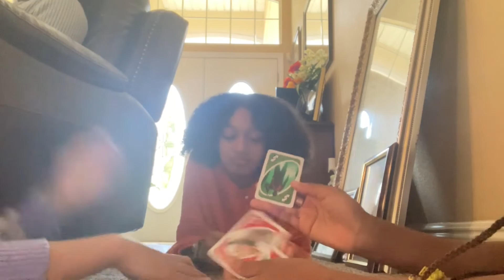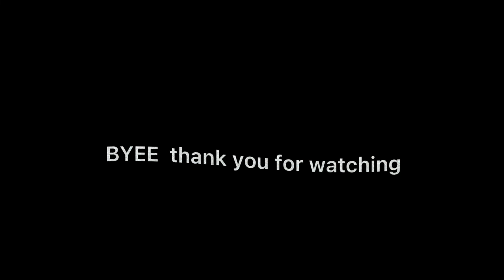Thanksgiving vlog 2021 | So Lovely TV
hii in today's video,  it was thanksgiving I hope you like the video 🤍

What do you want to be when you grow up: A actress and maybe a dancer - youtube -

When do you post: I currently try to post scattered times of the week

 🤍| sub count | 🤍
 ~28~
have a lovely day or night